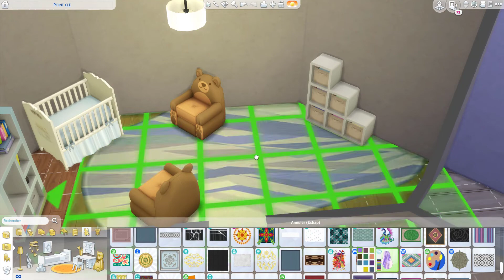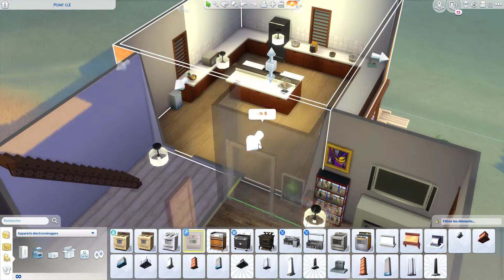CONSTRUCTION D'UNE MAISON A SULANI | SPEED BUILD| SIMS 4